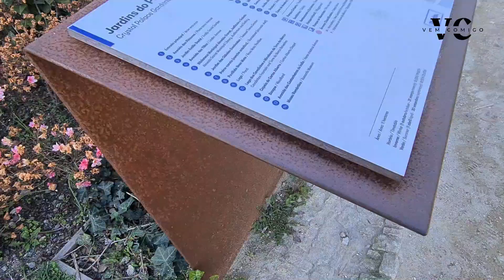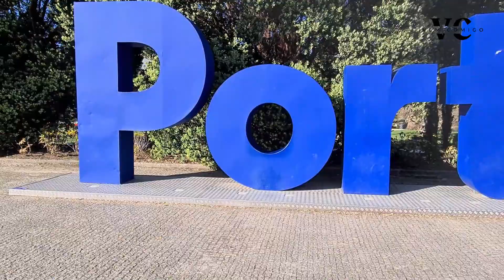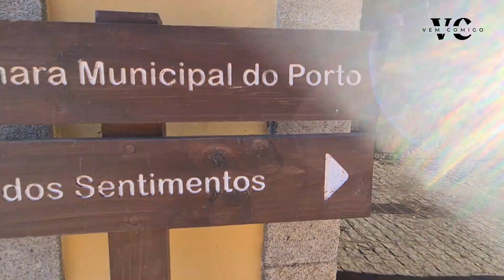"𝗨𝗺 𝗽𝗮𝘀𝘀𝗲𝗶𝗼 𝗽𝗲𝗹𝗼𝘀 𝗷𝗮𝗿𝗱𝗶𝗻𝘀 𝗲 𝗺𝗶𝗿𝗮𝗱𝗼𝘂𝗿𝗼 𝗱𝗼 𝗣𝗮𝗹á𝗰𝗶𝗼 𝗝𝗮𝗿𝗱𝗶𝗺 𝗱𝗲 𝗖𝗿𝗶𝘀𝘁𝗮𝗹"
O Palácio de Cristal é um dos mais belos e importantes pontos turísticos da cidade do Porto, Portugal. Este edifício histórico abriga exposições de arte e cultura, eventos musicais, feiras e congressos. Seus jardins botânicos e parque público são exuberantes, com uma grande variedade de plantas, árvores e fontes ornamentais. O Miradouro do Palácio oferece vistas deslumbrantes do rio Douro e da cidade, sendo um dos pontos turísticos mais populares do Porto. Em resumo, o Palácio de Cristal é uma visita obrigatória para quem deseja conhecer um pouco da história e beleza da cidade do Porto.

Olha também

Obrigad@ por ver o video e se escrever no canal